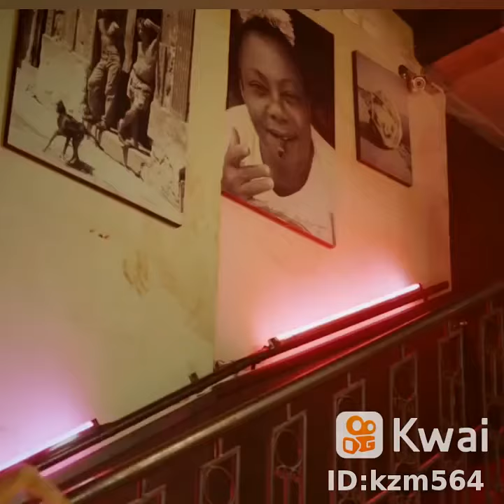yo soy un vagabundo que ando por el mundo